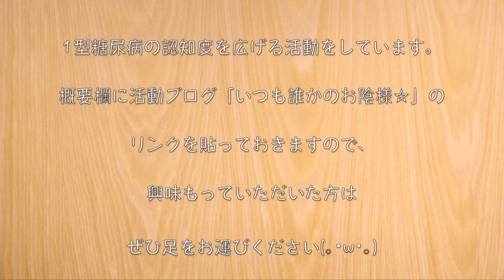【作り置きレシピ】あと１品に！「アスパラガスのさっぱり生姜和え」【小鉢料理】Low Carb Asparagus Recipe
こんにちは(｡･ω･｡)masaです
今日は水曜日なので、お昼と夜の２本投稿です☆

お昼に紹介するのは、アスパラガスを使って簡単に作れる１品です。
生姜と白だしでさっぱりいけちゃう、作り置きにも最適なレシピ♬

‹材料›
・アスパラガス（150g）/ 糖質：1.4g

‹調味料等›
・白だし（小さじ２）/ 糖質：0.9g
・生姜チューブ：少々
・ごま油：適量
・鰹節：適量

★ 糖質（１人分）：０.８g
保存期間：約３〜４日

【お手紙等はコチラへ】
1型糖尿病masaの低糖質な日常　宛